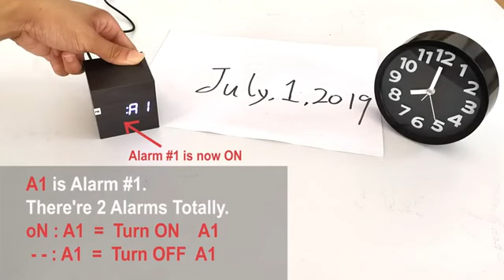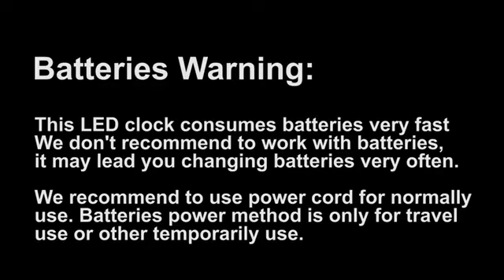Mini Multifunctional Wooden Digital Clock - 27T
Mini Multifunctional Wooden Digital Clock with LED Light, Cube design, Alarm funtion, Displays Date, Temperature with Battery and USB powered for Kids, Bedroom, Home & Office